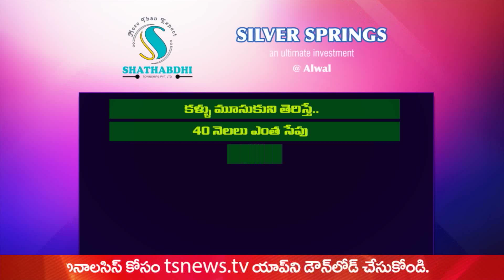EPISODE 69 F